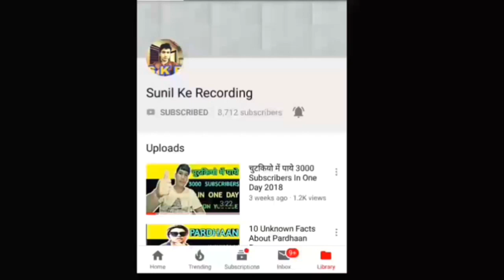आ गया है Free Fire का बाप ( This Game Come More Better than Free Fire) 2019